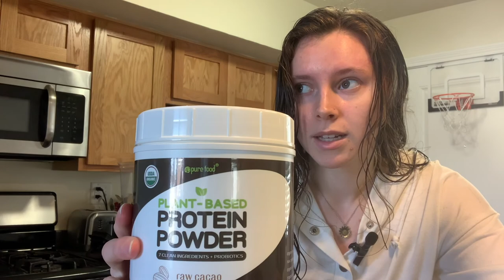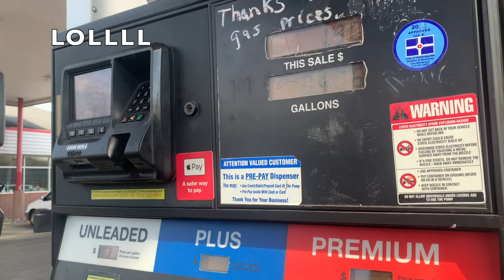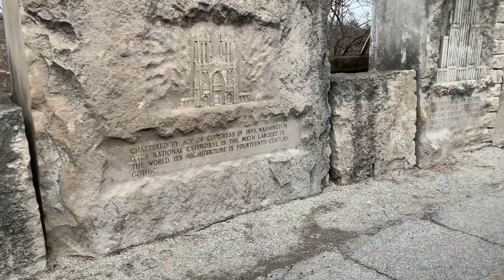IT FEELS LIKE SUMMER | day in the life